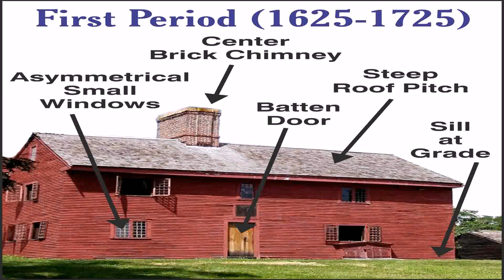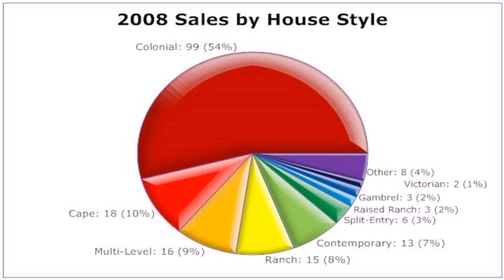House Styles Massachusetts (see description) (see description)